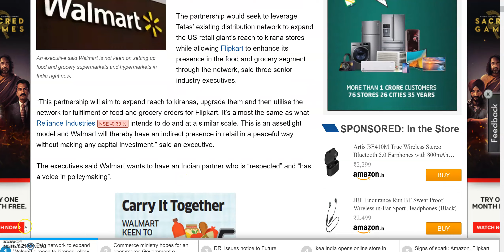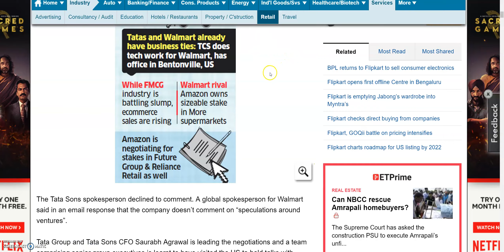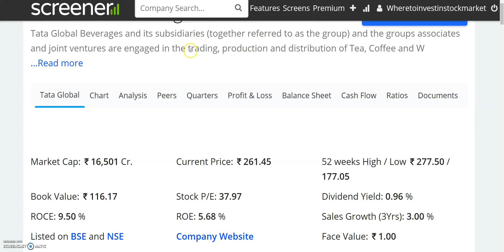TATA AND WALMART मिल रहे हैं, अब INDIA के FMCG SECTOR पर नजर